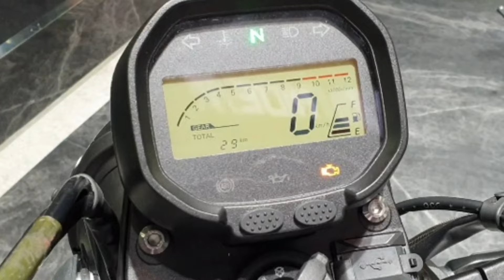Royal Enfield Hunter 125cc Launched In India🔥🤩Price, Mileage, Features, Launch Date?New Hunter 125cc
Hello,
Friends in this video I will Explain you about Royal Enfield Retro Looking Bike Hunter 125cc bike which offer LED headlamps,ABS Braking with Disc brake, Side Stand Engine Cut Off Sensor and Engine Cutoff Sensor. This bike offers you a great mileage of 55 to 60 km per litre. This bike cost you around 1.20 Lakh INR Ex Showroom for more information please watch our full video.